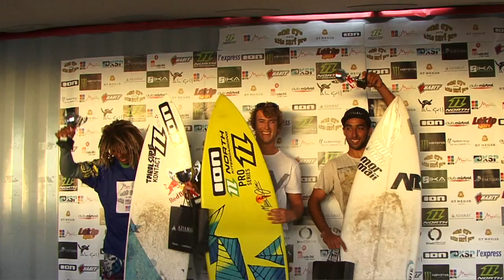KSP One Eye Kite Surf Pro Mauritius 2012 - Day 9 WrapUp!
Epic conditions grace day 9 of the holding period for tour stop number 2 of 4 at the One Eye Kite Surf Pro.  The women's final saw a repeat victory from local ripper Ninja Bichler (GER, North), dominating her home break. The men's side saw underdog Patri McLaughlin (HI, North) take down reigning world champion Airton Cozzolino (ITA, North) nailing the only perfect 10 of the competition in the dying moments of the final.

In the marquee matchup of the day, the men's final promised to be the best heat of the event and it did not disappoint.  The powerful Cozzolino was pitted against the barrel-hunting McLaughlin in a final that saw several lead changes and some of the best tube rides of the event.  McLaughlin got off to a great start with an opening wave score of 6.83 to Cozzolino's 4.5.  However, Cozzolino answered back with an 8.5 to give him the lead at the midpoint of the final.

McLaughlin's never-say-die attitude finally paid off in the final moments of the heat with the event title on the line.  Pulling into a seemingly un-makeable barrel, McLaughlin emerged claiming the first 10-point ride of the competition. Cozzolino scored a 7.5 late in the heat, but was unable to overtake McLaughlin for the title of the One Eye Kite Surf Pro.

"I'm so stoked right now I don't even know what to say", said the overwhelmed McLaughlin. "I got the biggest closeout barrel of my life in that final, and I am just so happy to be here."

The men's 3rd place final featured Luke McGillewie (RSA, RRD) against Sebastian Ribeiro (BRA) in a battle that saw the momentum of the young McGillewie finally stopped by the powerful, flowing backside riding of the on-fire Brazilian.

On the women's side, the much-anticipated battle between the local knowledge of Bichler and the hotshot riding of Jalou Langeree (NED, Naish) was a nail biter right down to the wire. In the end, Bichler's superior wave selection proved to be the difference in a final that highlighted her relationship with the intricacies of the break at One Eye.

"I felt more pressure this year trying to defend my title, but I was able to catch some good waves and felt in tune with the ocean today. I am just so happy to win the event again here at my home spot in front of my local crew," said Bichler.

Following the completion of the main event, the 6-heat Expression Session began in exceptional conditions.  Mauricio Pedreira (BRA), Milla Ferreira (BRA), and local rider Max Bonieux (MRU) won top honors for best barrel rides in their respective categories.

Final Results of the One Eye Kite Surf Pro:

Men's Final:
1-Patri McLaughlin (HI, North) 17.67
2-Airton Cozzolino (ITA, North) 16.00

Men's 3rd Place Final:
3-Sebastian Ribeiro (BRA) 13.67
4-Luke McGillewie (RSA,RRD) 10.57

Women's Final:
1-Ninja Bichler (GER, North) 17.00
2-Jalou Langeree (NED, Naish) 11.53

Women's 3rd Place Final:
3-Kirsty Jones (GBR, North) 12.24
4-Ines Correia (POR, RRD) 12.23

The pictures of the day can be found here!

The KSP would like to thank the sponsors of the One Eye Kite Surf Pro; MTPA, St. Regis Hotel, Monster and North Kiteboarding  as well as event partners Emtel, Ion, Adamas, Club Mistral, Le Gall, Enso, Afix, GoPro, Multibox, Habit, Silent Partners, Hydro Energy, Fun Adventure, St Aubin and media partners Radio One, L' Express and Equipe.